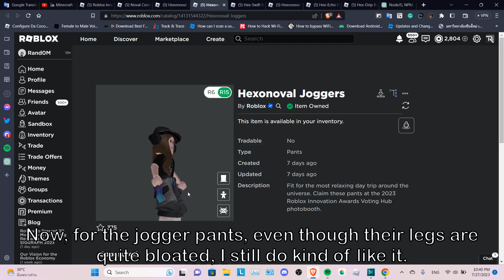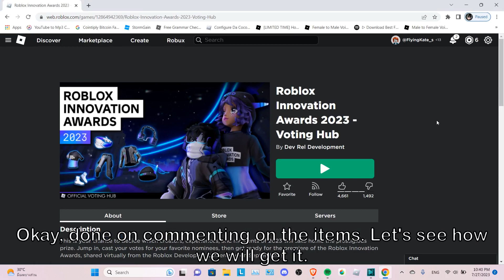How to get Noval Contrast Tee, Hexonoval Jacket & Joggers and Hex-Swift Beanie for free!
Which innovation award event do you like? 2022 or 2023 one?

My bro discord link (Up to you if you wanna join)